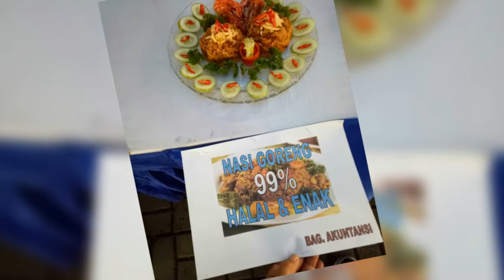Lomba MASAK 99% Enak di HUT 99 RS. PELNI